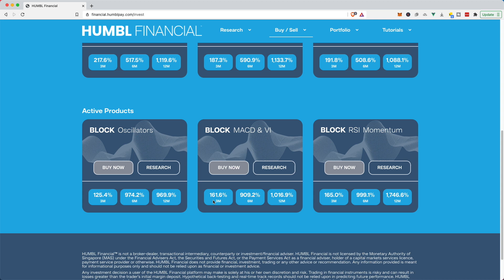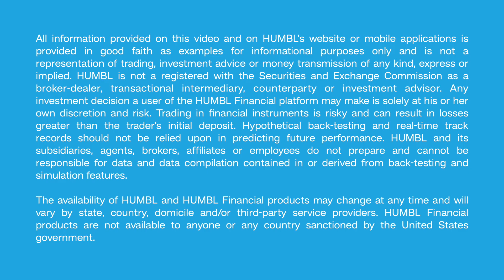HUMBL Financial - Why Is Historical Performance Different For Each Exchange?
Returns are different on each exchange because the underlying assets can vary and each exchange has different coins with different liquidity. More details in this video. Join us at humblpay.com!